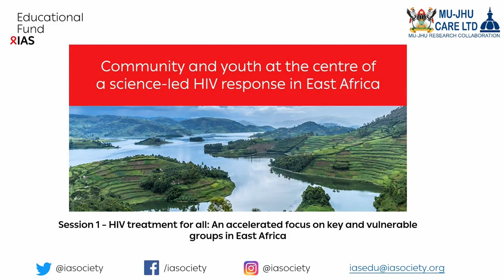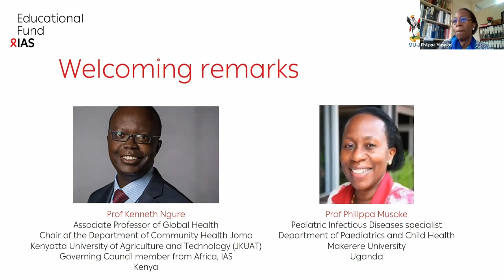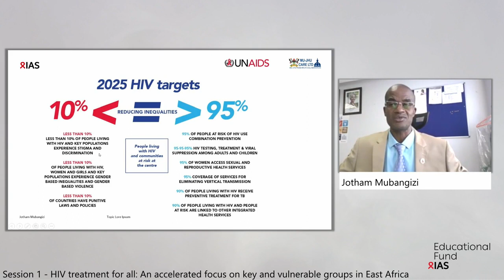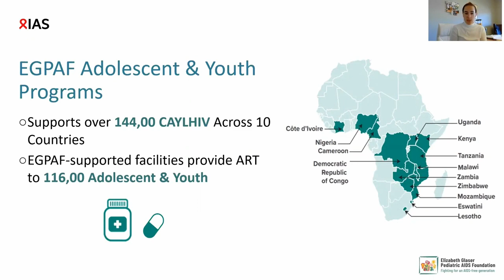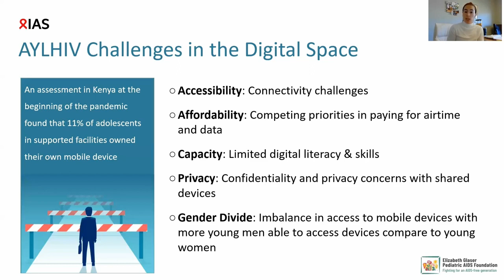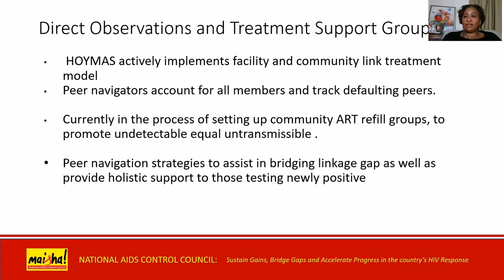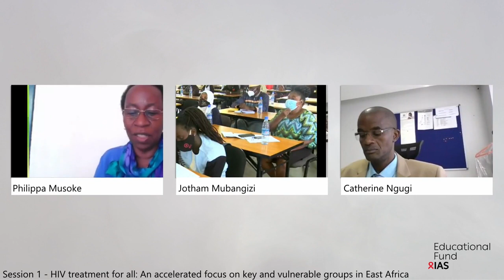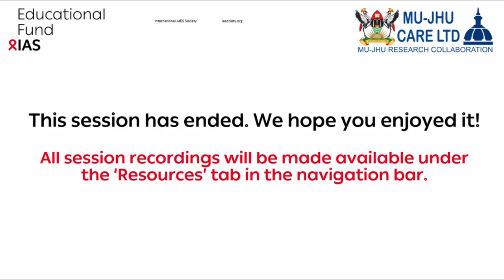Community and youth at the centre of a science-led HIV response in East Africa (Session 1/3)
Session 1: HIV treatment for all - An accelerated focus on key and vulnerable groups in East Africa.